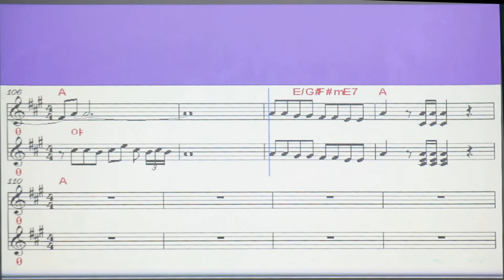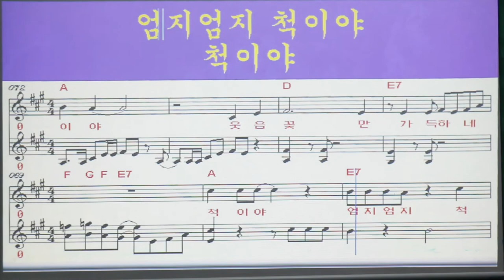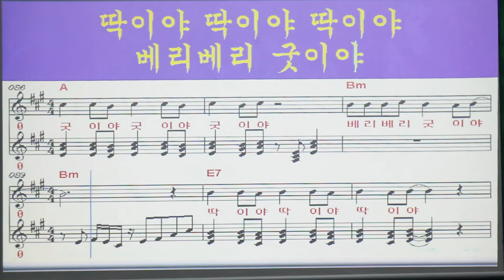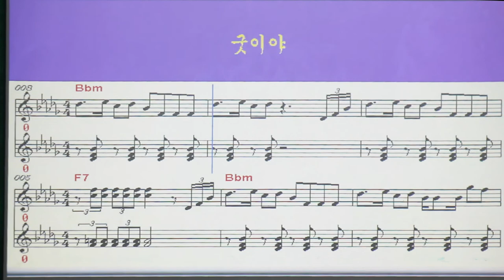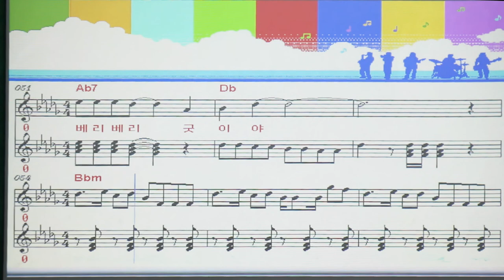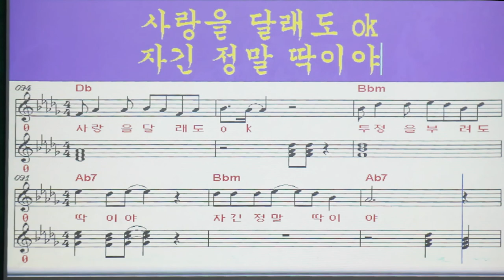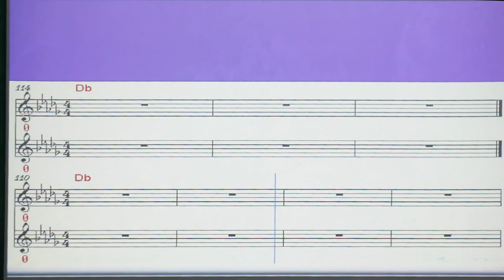신곡 강의 -굿이야 (강사 강정숙) (원곡 신유,작사 김종천,작곡 최철호,김종천)원광 장애인 복지관 수업 中20210605(촬영)